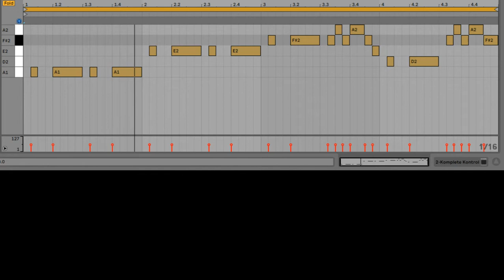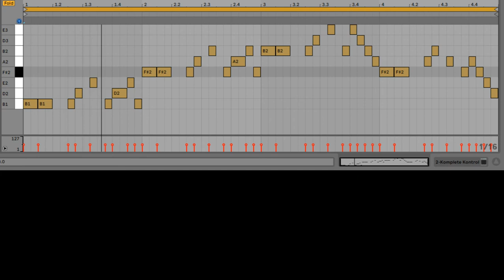Khruangbin BASS TRANSCRIPTION - August 10 [Con Todo El Mundo]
So, here's the deal: I uploaded the video with the original playing--it got blocked in 193 countries (not so sure how many more there are)--thus now this is the [MIDI] Bass Pt. only. I fully comply with copyright law and my purpose is but one - to teach you and share some good experiences (wait.. that's two, isn't it?). To do so means to be truthful to the primal creation and for this reason I choose to include the originals in my uploads [and furthermore do so only with tracks that are already available on YT]. Nevertheless--it is only understandable that having full compositions playing at recorded tempo are clearly liable. Consequently I shall have to think of a method best suited to meet all ends. Should anybody have read thus far I'd appreciate feedback for which way you'd prefer (Bass only, full track 50% speed [should be good with copyright law {he hopes}], etc.)

With that out of the way and if you're still here:

If you don't read sheet music (which is no problem if that's the case) here is the one or other thing that might help you navigate through this upload:
On the far left you can see all the notes that are used (per section). The grid is set to 16th notes, except for section 2--in which it is set to 8th note triplets (you'll hear). With a [slightly varying] tempo of ~83 bpm [crotchet] -- that goes for the 1st upload, or when you play [with] the original - the offbeat 16th notes can indeed be tricky. It also is what makes this groove so nice though. It's never just black or just white, is it?

I've done this transcript in one go and not exposed it to multiple re-listenings as usual; it should still be good however.

Next upload: "Detroit Twice" by El Michels Affair (as soon as I settle on how to present it -- and how I will be allowed to)

until then, much love